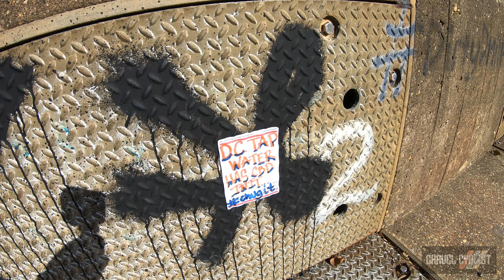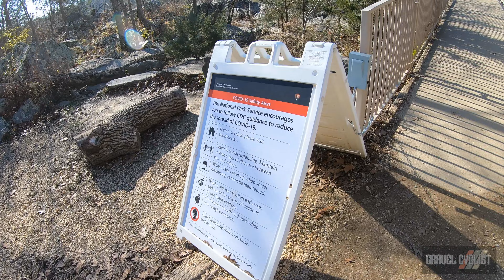Washington D.C.: Georgetown & the C&O Towpath Canal!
"Georgetown is a charming area with Federal-style architecture, cobblestone streets, and fashion and design shops. The dining scene is defined by upmarket restaurants and waterfront seafood spots, while nightlife spans boisterous college bars, traditional taverns, and intimate live music lounges. Georgetown Waterfront Park has a riverside promenade and gardens, and there's a bike path along the C&O Canal." - Google

Note: Our ride began somewhere close to Dupont Circle, which is a little ways from Georgetown, but we did end up there eventually!

"The Chesapeake and Ohio Canal, abbreviated as the C&O Canal and occasionally called the 'Grand Old Ditch,' operated from 1831 until 1924 along the Potomac River from Washington, D.C., to Cumberland, Maryland. The canal's principal cargo was coal from the Allegheny Mountains." - Wikipedia.org

"Construction on the 184.5-mile (296.9 km) canal began in 1828 and ended in 1850 with the completion of a 50-mile (80 km) stretch to Cumberland. Rising and falling over an elevation change of 605 feet (184 meters), it required the construction of 74 canal locks, 11 aqueducts to cross major streams, more than 240 culverts to cross smaller streams, and the 3,118 ft (950 m) Paw Paw Tunnel. A planned section to the Ohio River at Pittsburgh was never built. The canal way is now maintained as the Chesapeake and Ohio Canal National Historical Park, with a trail that follows the old towpath."

"The Potomac River is found within the Mid-Atlantic region of the United States and flows from the Potomac Highlands into the Chesapeake Bay. The river (main stem and North Branch) is approximately 405 miles (652 km) long, with a drainage area of about 14,700 square miles (38,000 km2). In terms of area, this makes the Potomac River the fourth largest river along the Atlantic coast of the United States and the 21st largest in the United States. Over 5 million people live within the Potomac watershed."

"The river forms part of the borders between Maryland and Washington, D.C., on the left descending bank and West Virginia and Virginia on the river's right descending bank. The majority of the lower Potomac River is part of Maryland. Exceptions include a small tidal portion within the District of Columbia, and the border with Virginia being delineated from "point to point" (thus various bays and shoreline indentations lie in Virginia). Except for a small portion of its headwaters in West Virginia, the North Branch Potomac River is considered part of Maryland to the low water mark on the opposite bank. The South Branch Potomac River lies completely within the state of West Virginia except for its headwaters, which lie in Virginia."

In this video, JOM of the Gravel Cyclist crew tags along with D.C. area local, Patricia, for a quick jaunt through Georgetown, for some relaxing cruise miles / kms along the C&O Towpath Canal Trail. This little ride heads up to the Great Falls, before returning to Georgetown.